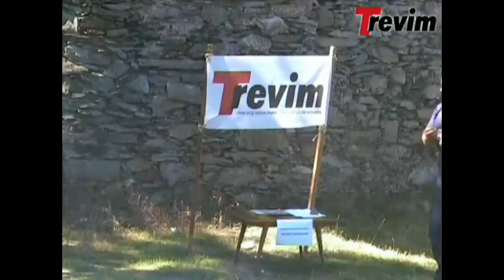Encontro de Povos da Serra da Lousã 2009 (parte 1)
No dia 11 de Julho de 2009, decorreu o 13.º Encontro de Povos da Serra da Lousã. O Santo António da Neve volta a ser o local de encontro das gentes da Lousã, Miranda do Corvo, Castanheira de Pêra e Figueiró dos Vinhos. Um dia para recordar hábitos de outros tempos. Kalidás Barreto e José Augusto Paulo, dois dos dinamizadores deste encontro, recordam como tudo começou.